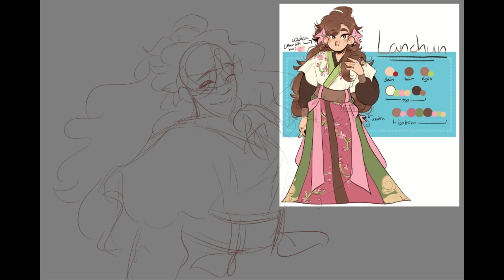lanchun [speedpaint]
another timelapse of one more art piece i did for my good friend lordofshibas (on tumblr & twt! check them out pls they have good art and designs :D )